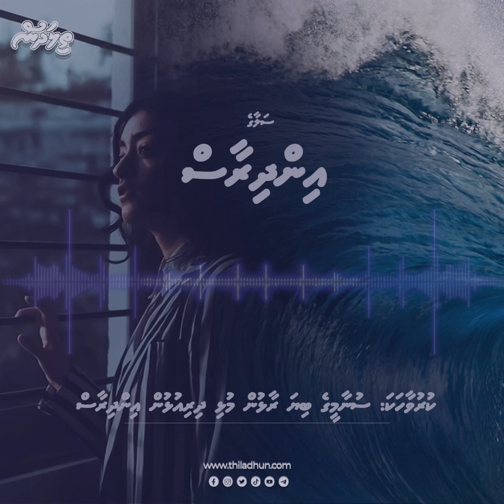Audio Vaahaka: Tsunami ge Biya Raalhun, Mulhi Dhiriulhun Indhiraas!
ކުރުވާހަކަ: ސުނާމީގެ ބިޔަ ރާޅުން މުޅި ދިރިއުޅުން އިންދިރާސް!